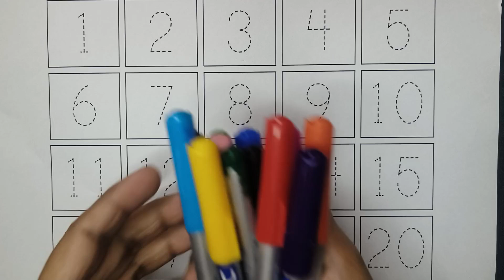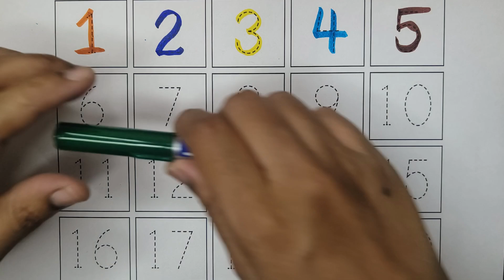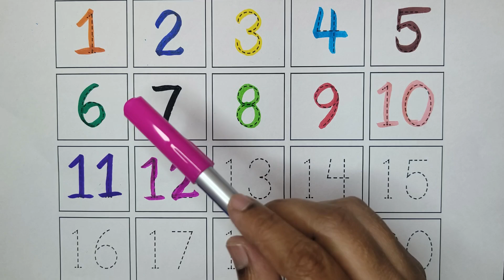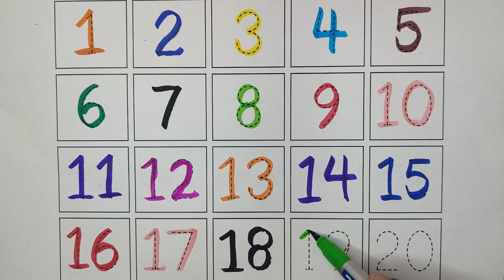Learn to Counting 1 to 100 | Numbers for kids | Addition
Learn to Counting 1 to 100 | Numbers for kids  | Counting numbers for kids  @ kids with supi🤩

1234 numbers counting
learn to counting 1 to 100
123 numbers
12345 counting numbers
123 learn to count
numbers song 123
numbers song 10-30
123 ginti english mein
counting to100
number rhymes
numbers drawing for kids
counting to 100
kids with supi🤩
toddlers learning
preschool learning